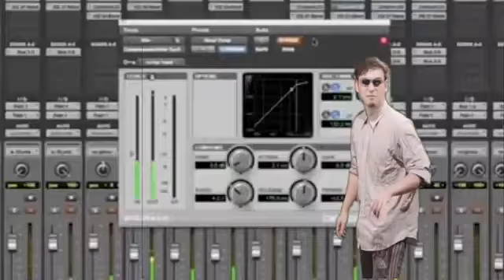Filthyfrank reacts to Jacob Sartorius